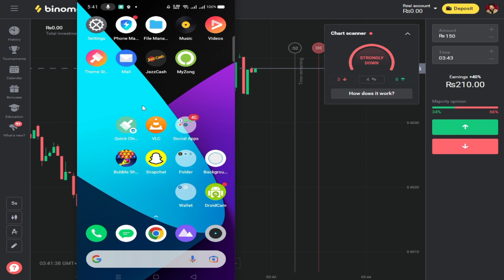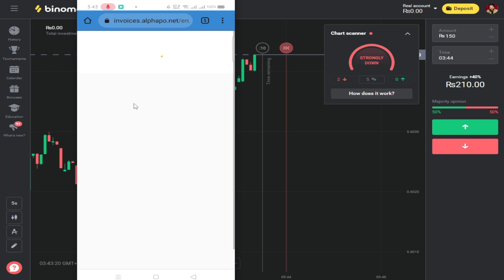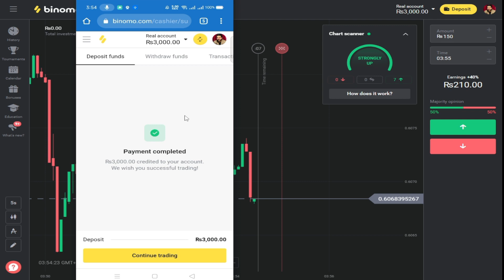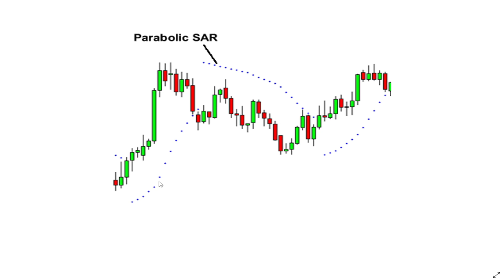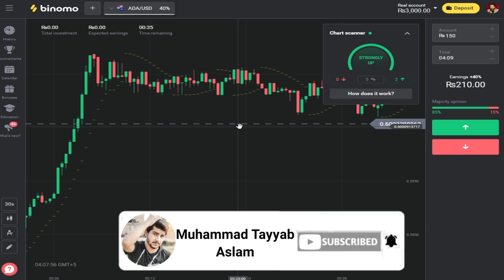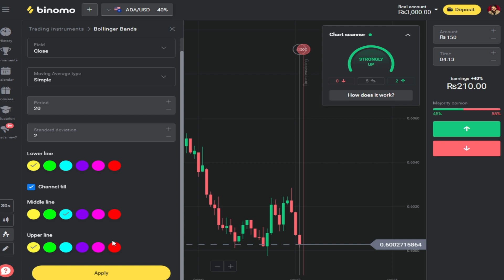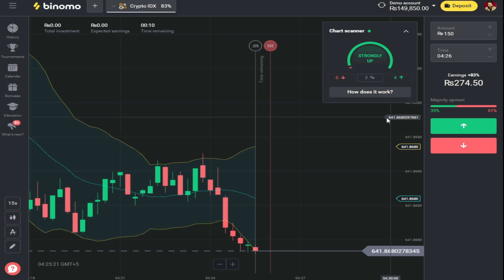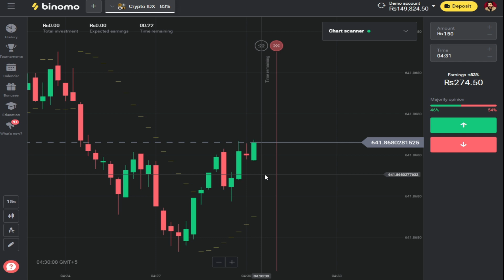How To Earn Profit On Binomo Trading App | Binomo Trading Best Indicator Class No 2 Hindi Urdu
In This Video I Tell I Start New Series In This Series All About Trading Platform We Can Learn And Earn From This Series, The Second Class Of This Series Class #2 How We Can Deposit, I Just Discuss About New Trading Platform Binomo, Binomo Is The Best Trading App And In This Video I Discuss About Best Indicator For Profit In Binomo Easily Understand And Complete Discribe About Indicator One Of Best In Parabolic SAR And Bollinger Bands Hope You Guys Watch The Video.

Note: I Am Not Promote These Like Apps And Stuff And Not Allow To Others To Invest In These Apps, If Someone Got Scammed By Deposit Own Risk, I Am Not Responsible For This, So Deposit Own Your Risk But I Am Not Said For Deposit I Just Always Give You Free Stuff Thanks Please Follow..

More Earn Videos In My Channel Are Available

Some Photos in the video are downloaded from google image.